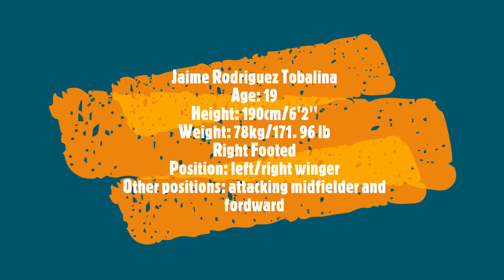Jaime Rodriguez Soccer 2019 2021